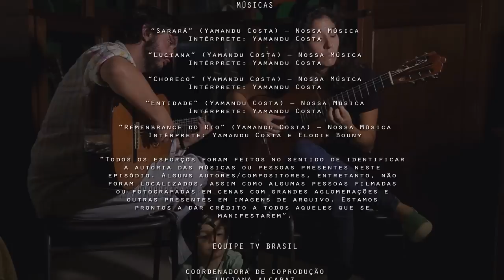Yamandu Costa (Violão de 7 Cordas) (O Milagre de Santa Luzia: Gaúchos) (2012) Série documental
Apresentado pelo músico Dominguinhos, a série 'O Milagre de Santa Luzia', mostrou sanfoneiros de todo Brasil, esse é um compilado apenas com os gaúchos, e mais dois especiais com afinadores de acordeon de outras regiões, um total de 20 episódios.

16-Yamandu Costa (Passo Fundo) (Especial):
Violonista e compositor nascido em Passo Fundo em 1980, Yamandu começou a estudar violão aos 7 anos de idade com o pai, Algacir Costa, líder do grupo “Os Fronteiriços” e aprimorou-se com Lúcio Yanel, virtuoso argentino radicado no Brasil. Suas interpretações performáticas conseguem remodelar cada música que ele toca e revela uma profunda intimidade com seu instrumento. Yamandu toca de choro a música clássica brasileira, mas também é um gaúcho cheio de milongas, tangos, zambas e chamamés.

Nome: Yamandu Costa.
Nascimento: 24 de janeiro de 1980, em Passo Fundo, RS.

Direção: Sergio Roizenblit.

Arquivo para fins de estudo e cultural • Archive for study and cultural purposes